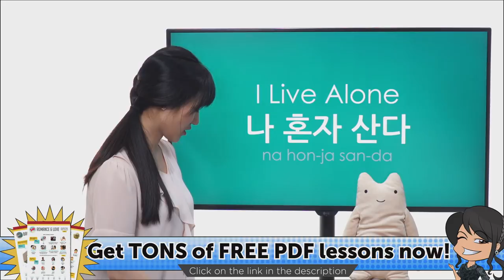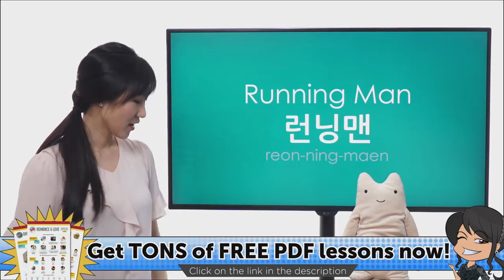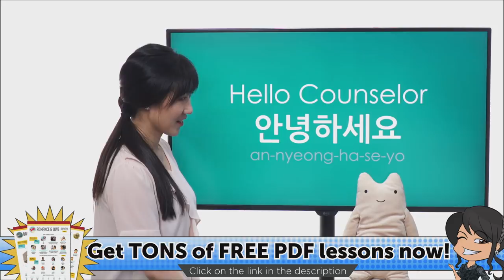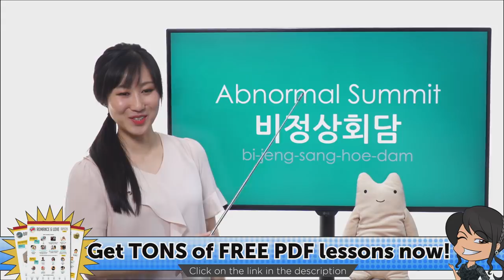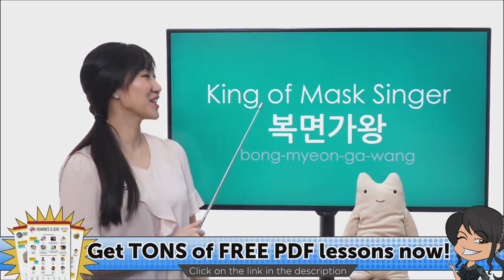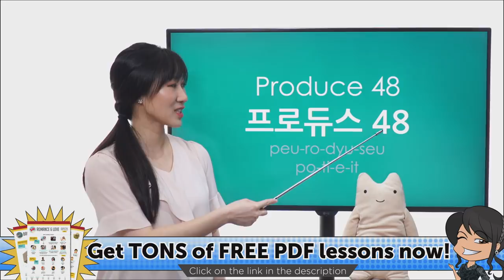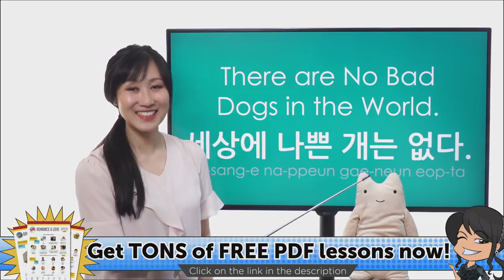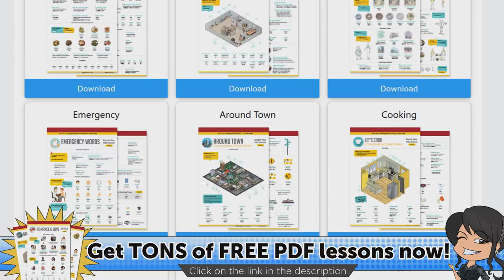Learn Korean Through TV & K-Drama - Learning Hacks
Download Your FREE Korean Hangul eBook today and master the Korean alphabet in no time!! ↓ Check How Below ↓

You are a beginner in Korean and want to get started with the Korean language? This is the perfect place for you! In this lesson, you’ll learn how learn Korean through TV and K-Dramas. Korean language won't have any more secrets for you.